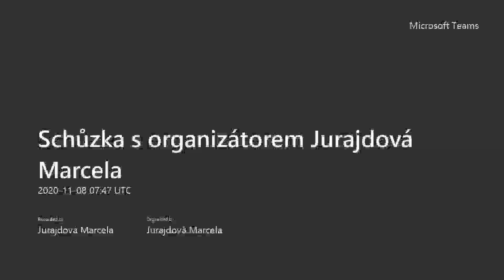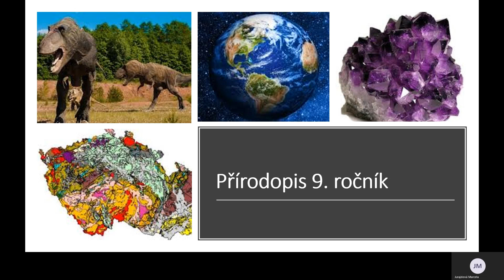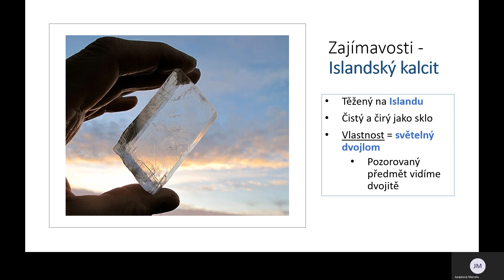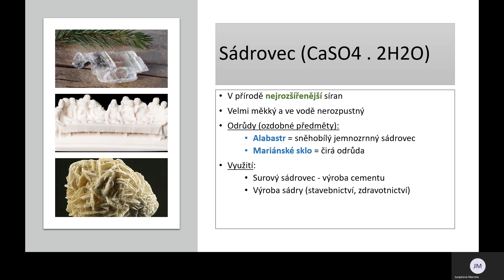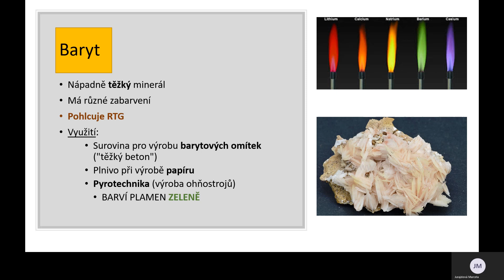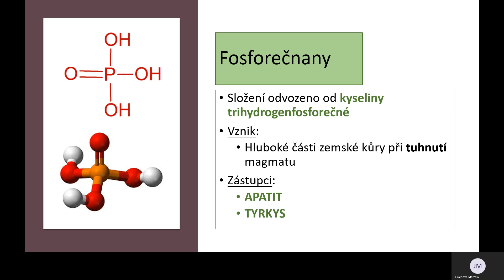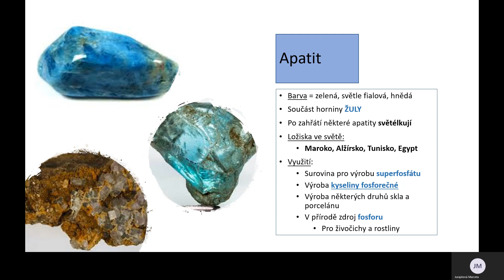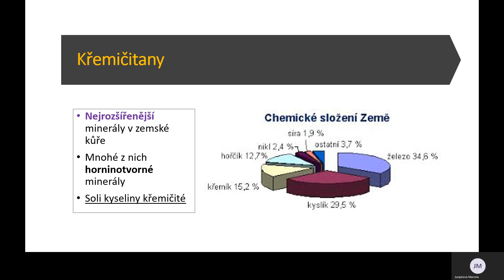9. ročník př - Fosforečnany